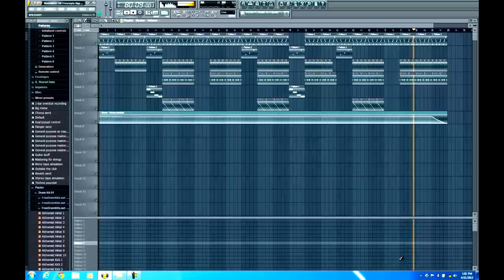FL STUDIO 10 - ( UK RAPPER ) - J. Storm Freestyle instrumental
Fl Studio presentation